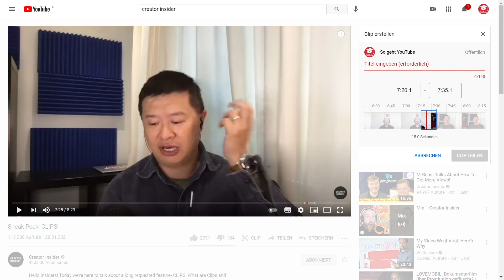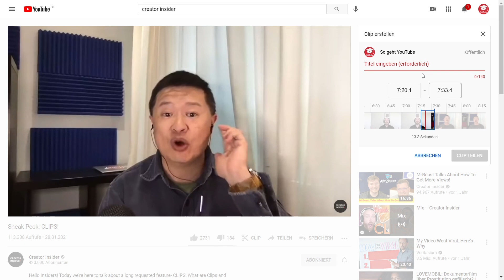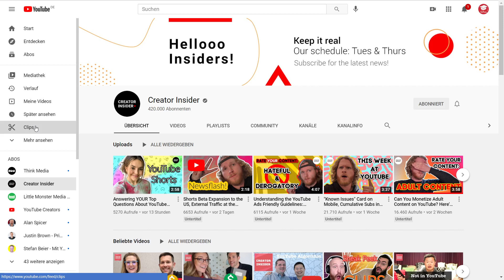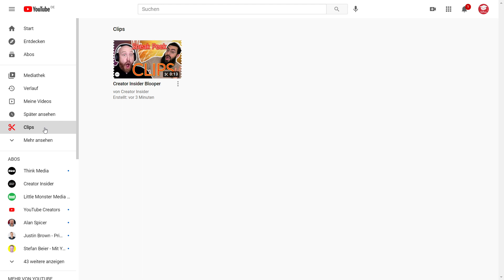Einblick in das "Clip"-Tool auf YouTube ✂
Die Bros HaTi
wiegehtYouTube Kannst du uns erklären, wie man die neue "Clip" Funktion einrichtet?

ATOWIT TM
wiegehtYouTube Hey Jan! Es gibt jetzt so ein neues Feature, das "✂Clip" heißt. Kannst du
es mal erklären wie es funktioniert und warum es dieses Tool gibt? Liebe Grüße

▬ Mein Equipment ▬▬▬▬▬▬▬▬▬▬▬▬▬

▬ Social Media ▬▬▬▬▬▬▬▬▬▬▬▬▬▬▬